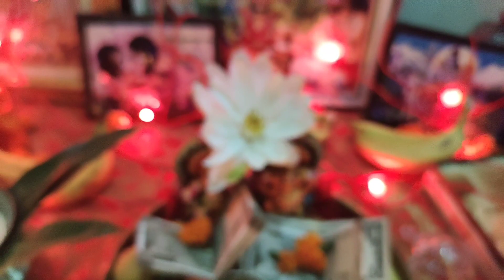Diwali vlog Indian festival|daily vlog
Diwali vlog
Indian festival
Vlog
daily vlog
daily vlogs
diwali 2022
diwali bhajan
diwali celebration
diwali comedy video
diwali crackers
diwali gifts
diwali shopping
diwali song
diwali songs
diwali special
diwali special bhajan
diwali video
diwali videos
diwali vlog 2021
diwali with family
happy diwali
indian festival 10 lines
indian festivals
indians on diwali
what is diwali
10 lines on indian festivals

thanx for watching my vlogs